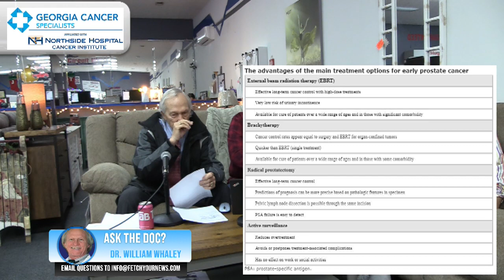ASK THE DOC : Prostate Cancer and Myeloma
Question 1: A 60 year old patient with prostate cancer Gleason 4+3 with each 20-50% involved. Urologist recommended surgery, his PCP suggested medical oncologist or radiation therapist. What is Dr. Whaley’s suggestions?

Question 2: A 70 year old patient is in chemical clinical remission with myeloma and taking low dose revlimid now has a low amount of protein in his blood. What are his options and should he consider stem cell transplant?

Measle outbreak in Ohio.

Covid is out there. If you get symptoms, get tested and get treatment.